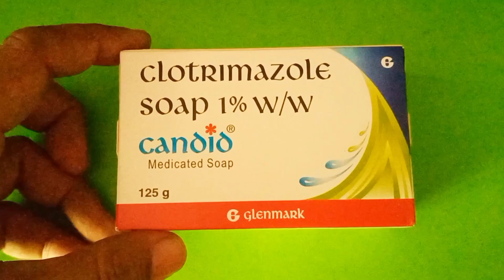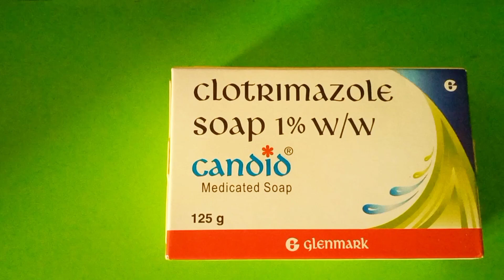Candid Soap- दाद खाज खुजली रूसी,dandruf पसीने से होने वाली खुजली का बेस्ट soap।